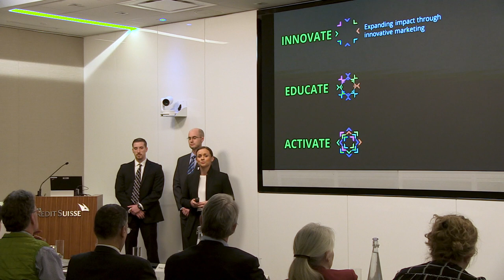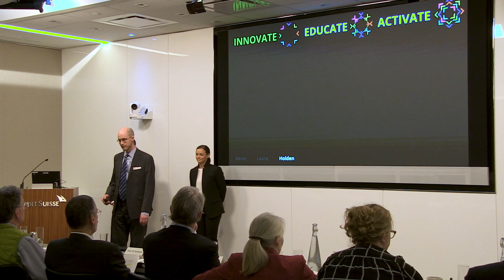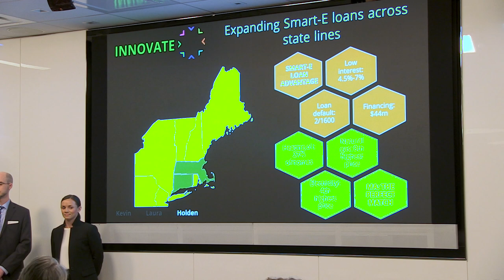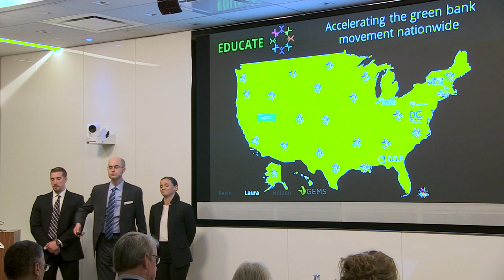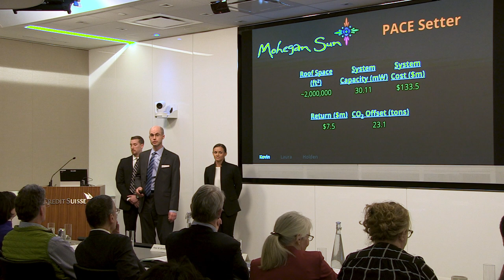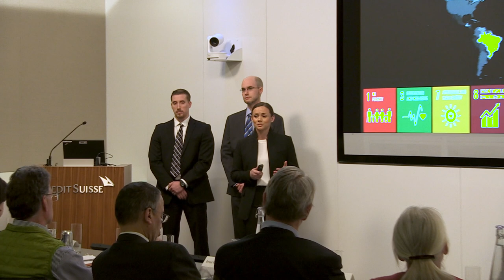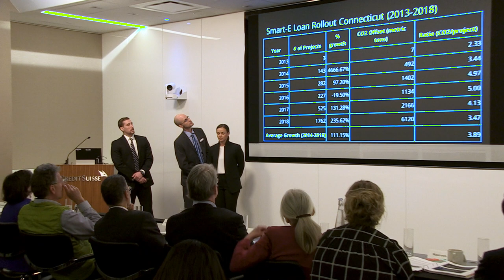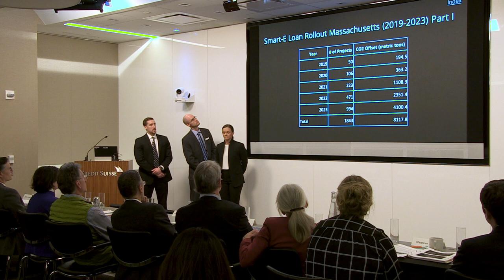2019 Aspen International Case Competition: Duquesne University, Palumbo-Donahue School of Business